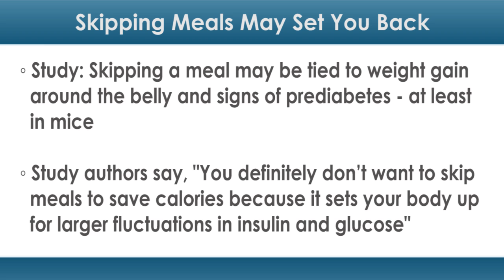Skipping Meals May Set You Back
A new study found that skipping a meal may be tied to weight gain around the belly and signs of prediabetes. at least in mice. Study authors say, "You definitely don’t want to skip meals to save calories because it sets your body up for larger fluctuations in insulin and glucose." Researchers looked at the effects of meal skipping by observing mice. Some of the mice tended to nibble throughout the day, while some tended to eat all of their food at one time, or gorge. The mice who tended to gorge were put on a restricted diet — given just half of the calories consumed daily by the nibbling mice. Food was gradually increased so that all of the mice received the same amount of food each day. At first, the gorging or meal-skipping mice lost weight. But when they were allowed to eat more calories over the course of the day, they continued their gorging habits and began to gain weight. At the end of the study, the overall body weights of the gorging mice were similar to the nibbling mice - but they had increased weight around their middles — despite consuming fewer calories